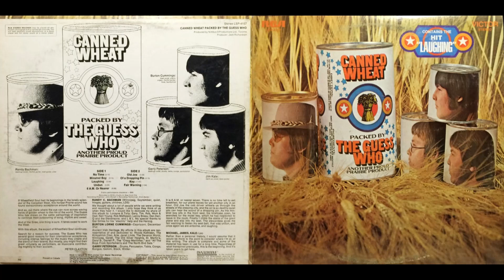Undun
The Guess Who ‎(Canned Wheat)

She's come undone
She didn't know what she was headed for
And when I found what she was headed for
It was too late
She's come undone
She found a mountain that was far too high
And when she found out she couldn't fly

She's gone too far
She's lost the sun

She's come undone
She wanted truth, but all she got was lies
Came the time to realize
And it was too late
She's come undone
Mama, it was too late

She's come undone
No-na-na, no-na-na, no-na-na
Too many mountains and not enough stairs to climb
Too many churches and not enough truth
Too many people and not enough eyes to see
Too many lives to lead and not enough time

She's come undone

She's come undone